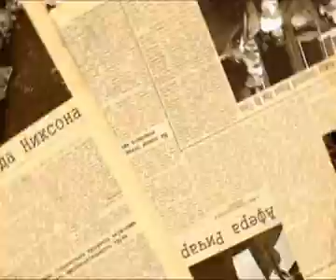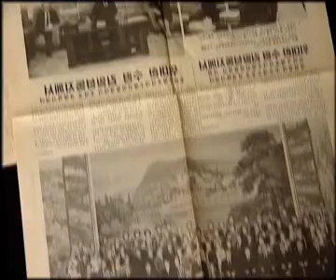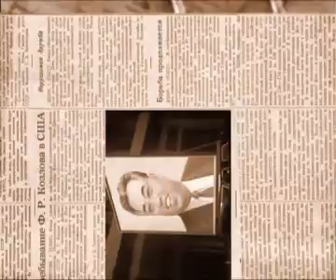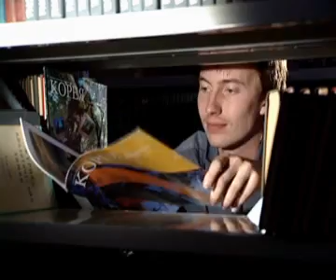ПЕРВЫЕ НА УРАЛЕ: КИМ ИР СЕН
ПРОЕКТ "ПЕРВЫЕ НА УРАЛЕ: КИМ ИР СЕН": Лидер Северной Кореи не впечатлил свердловчан. Ким Ир Сен вел себя в уральском городе как в своем доме. Зато тем, кто участвовал в организации визита, он запомнился большими проблемами. Прием восточного гостя стал настоящей «китайской церемонией». Высокопоставленному гостю следовало сидеть в собственном кресле, нельзя было сниматься со спины и спускаться больше трех ступенек... История была показана в эфире телеканала "СТС-Урал" в программе "Истории в деталях. Екатеринбург".